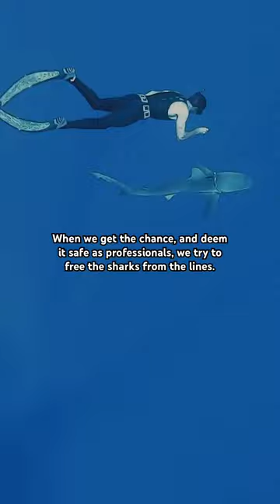Freeing a shark from fishing line 🙏🏽